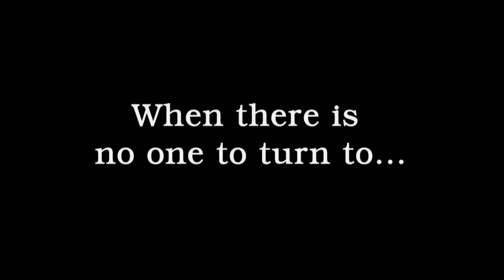Ghost Busters Video Game Trailer 720p HD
The official Ghost Busters game trailer. In 720p. Enjoy.